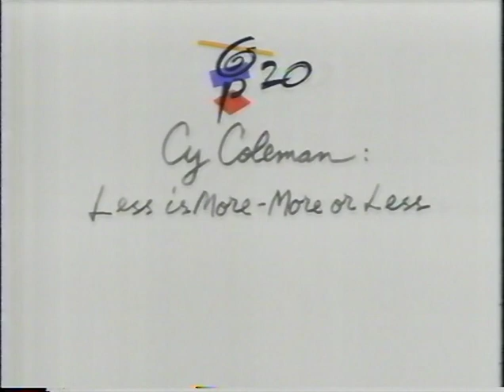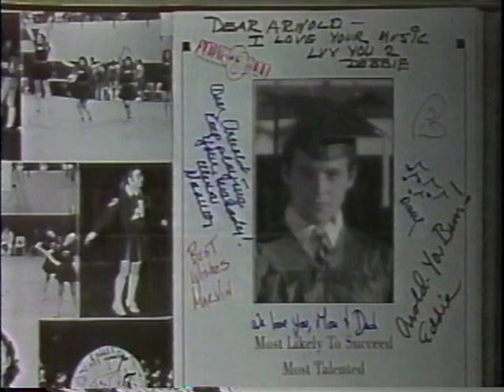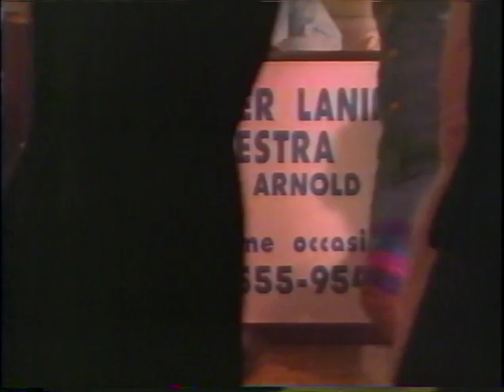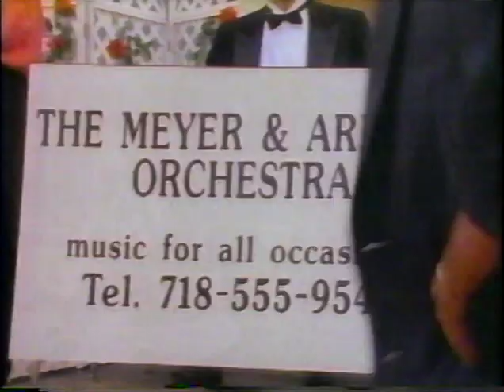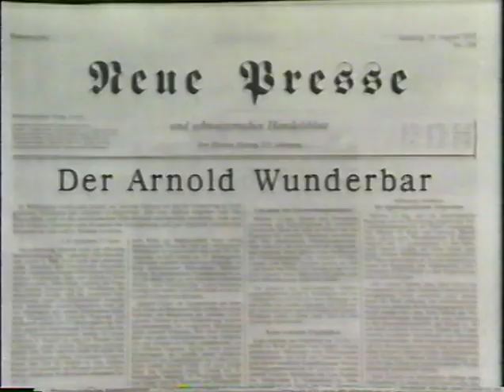Great Performances 20th Anniversary: “A Simple Melody.”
Another fantastic sketch from the 1992 20th Anniversary Special for PBS's "Great Performance."  "A Simple Melody," written by Alan Zweibel with  music by Cy Coleman and featuring Matthew Broderick and Jane Krakowski